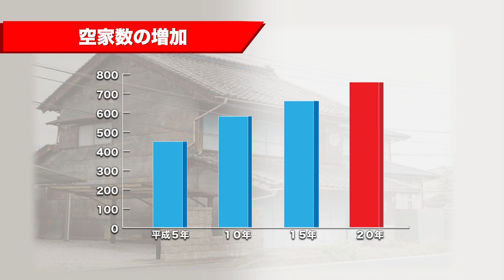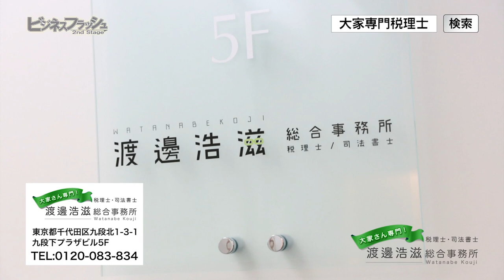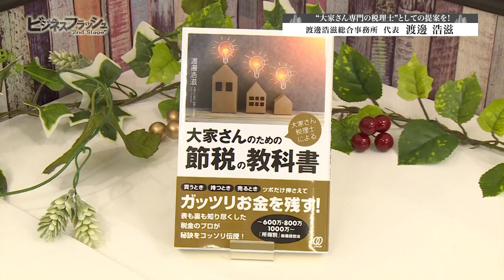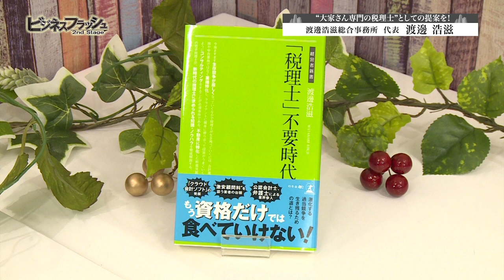ビジネスフラッシュ 2ndStage～企業が輝くとき～（渡邊浩滋総合事務所）